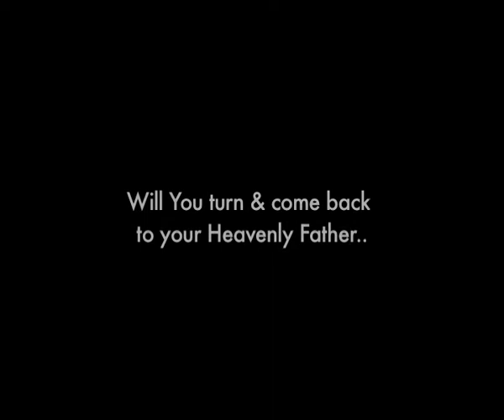BAAGHI - (Short Film)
An Indian adaptation of the Parable of the Prodigal Son. Story adaptation & script by Allan Luther